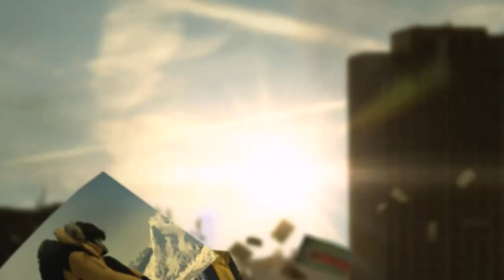[마니아리포트]존 허 신한동해오픈 인터뷰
[마니아리포트 강민아]올시즌 미국PGA투어에서 '잭팟'을 터뜨린 존 허(22.허찬수)가 오는 11일 개막하는 제28회 신한동해오픈에 초청출전한다. 미국PGA투어 마야코바 클래식 우승으로 인생역전에 성공한 존 허는 금의환향한 때문인 지 인터뷰 내내 유쾌하고 들 뜬 얼굴이었다. 2년 전 레이크사이드CC 남코스에서 열린 제26회 신한동해오픈에서 대선배 최경주(42.SK텔레콤)를 누르고 프로데뷔 첫 우승을 거뒀던 존 허는 마니아리포트와의 인터뷰에서 "코리안투어에서 쌓은 경험으로 미국무대에서 성공할 수 있었다"며 고국에 대한 감사 인사를 잊지 않는 성숙한 모습을 보였다.